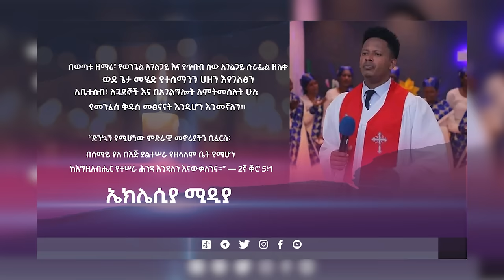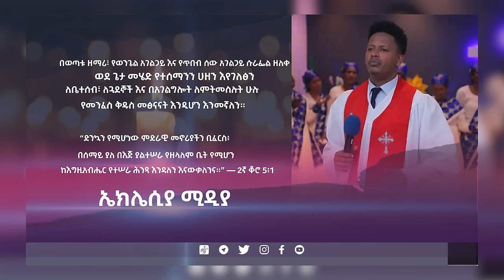🔴“ በስርቆት_የተቀባሁ_ነበርኩ” I አርቲስት_ታደሠ_ገብረስላሴ I @REHOBOTHARTRAM I abiy_kiya I @ecclesiamedia316 I #2024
Hosted By Abiy_Taddele